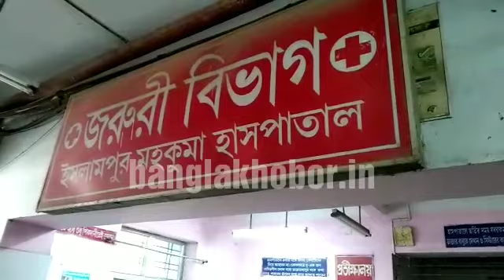One killed in a clash at Chopra